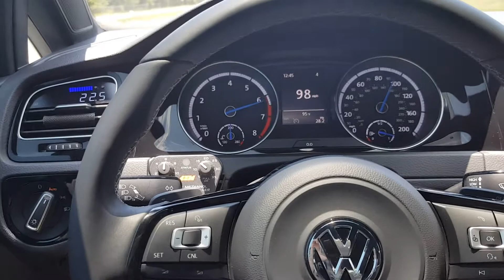MK7 Golf R Unitronic Stage 2 40-100